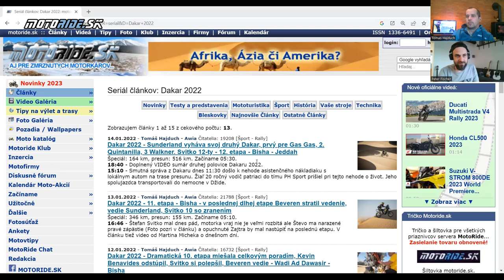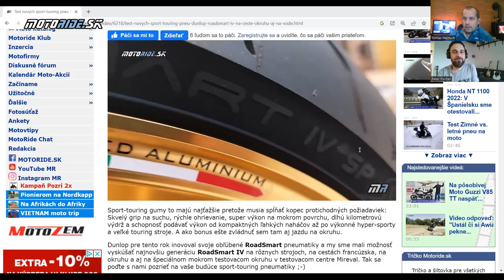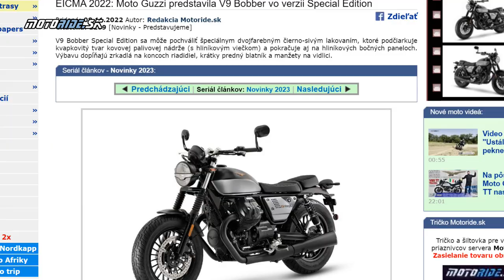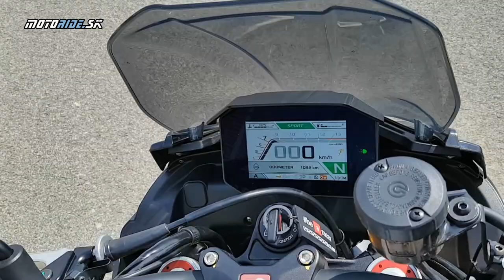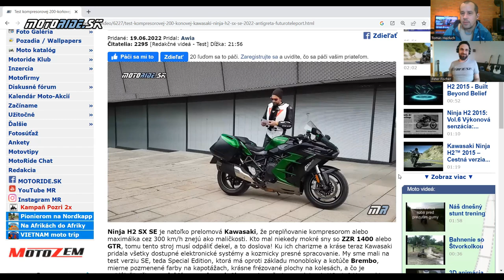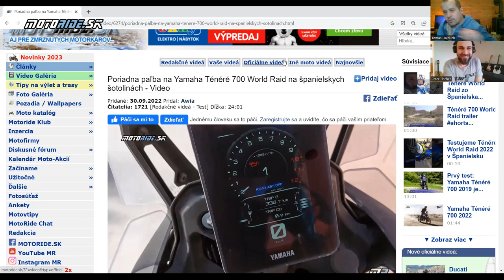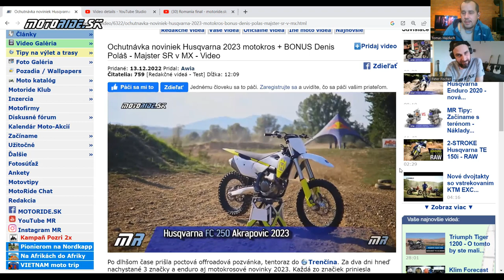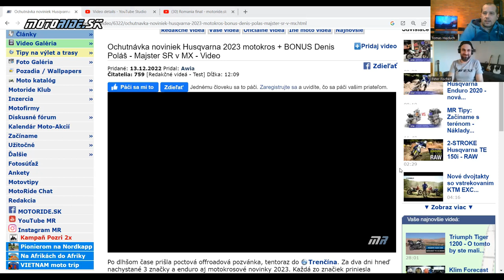MR POKEC: Silvestrovský špeciál 2022: Top 3 moto, Faily sezóny, Top zážitky a PF 2023 - motoride.sk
Čaute Motorideáci. Tohtoročný Silvestrovský špeciál vedieme formou pokecu medzi nami tvorcami (takže bude dostupný aj ako podkast) ale tu vo video verzii je už tradične prešpikovaný aj nepodarenými zábermi, breptami a failami z uplynulej sezóny.
Kecali sme o všetkom možnom a keďže je to celkom dlhé, tak sme ho rozdelili aj do kapitol a nižšie v texte nájdete obsah.

Obsah:
00:00 Začíname
01:17 Pozrime sa na rok 2022
01:53 Dakar
02:30 Stretko medveďov bude!
03:27 Ako sme grilovali
06:09 Výstava Motocykel
06:44 Enduroškola s Pepom Sršňom
07:35 Perákom okolo komína
09:16 Ako otestuješ gumy?
11:22 Ako ničíme motorky
11:30 3x Adventure
12:41 Akú novinku má Aprilia
12:47 Rande s Tuarégom
13:23 Ďalšia akcia zrušená + MS Enduro u nás
14:36 Keď 2 kolesá sú málo
15:33 Ako som hľadal kde to strčiť
17:16 Prelomová motorka
18:44 Ako Števo po Afrike blúdil
19:32 Ako sme sa rozkecali prvýkrát
21:08 Awiova offroad testovačka - prvá zlomenina
22:13 Ako Peťo zobral nevestu domov
23:16 Ako vyvenčiť dve afričanky
24:31 S XL na motorkos
25:15 Vaše cesty
26:41 Podarilo sa to! ĎAKUJEME
27:43 The best of the best
28:11 Peťo 3. miesto Motorka
29:57 Awia 3. miesto Motorka
32:03 Peťo 2. miesto Motorka
34:24 Awia 2. miesto Motorka
36:15 Peťo 1 miesto Motorka
38:05 Awia 1 miesto Motorka
40:37 Moto Faily
44:15 TOP akcie
47:48 TOP zážitok
52:49 Nezdar roka Peťo
54:58 Nezdar roka Awia - druhá zlomenina
58:29 Čo by sme chceli vidieť a jazdiť
01:01:14 Chystáme niečo?
01:02:29 Poďakovanie
01:03:30 ĎAKUJEME VÁM
01:03:52 PF
01:05:10 Dajte nám vedieť